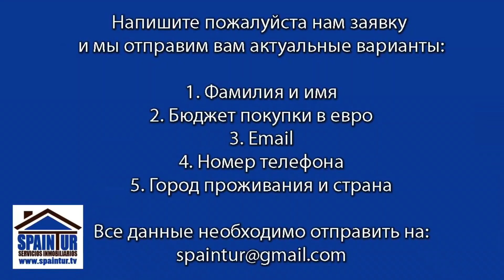Пример НЕРЕАЛЬНОГО завышения цены на квартиру от хозяина в Аликанте, сумасшедшие собственники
190 000 евро это очень много! Я понимал, что собственник не совсем нормальный (в плане формирования цены на свою собственность), но так как снял объект решил все-же его залить, все наши доводы, что цена нереально завышена были отвергнуты на основании, что я за столько покупала 20 лет назад и во столько она мне обошлась с ипотекой.
В таких случаях есть только один смысл принять объект на продажу- в результате дальнейших переговоров собственник включает мозг и снижает стоимость, так бывает довольно часто.

Полезная площадь 100 m2, 90m2 терраса, 3 спальни, 2 Ванные комнаты, есть и входит гараж, лифт, 2 этаж оп русски, расстояние от моря 1500m.